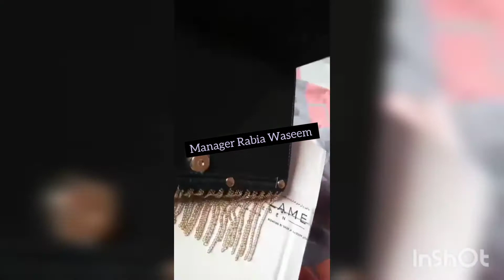ORIFLAME BREEZE SNAKE CHAIN BAG